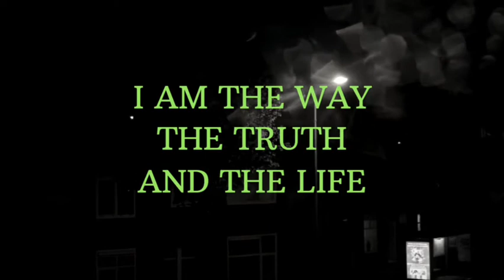இன்றைய வசனம்| Today Best Bible Verse| 30/08/2020| இன்றைய வேத வசனம்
இன்றைய வசனம்| Today Best Bible Verse| 30/08/2020| இன்றைய வேத வசனம்| Today Verse| Jesus with us always| Stay with him| God bless you| Read Bible Verse in Tamil and English.